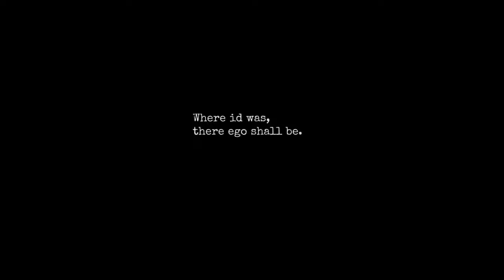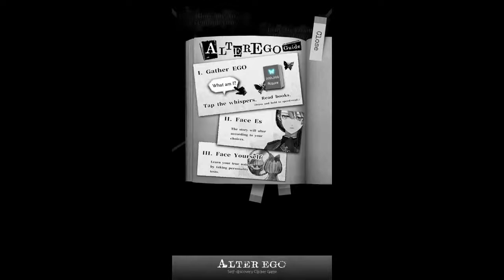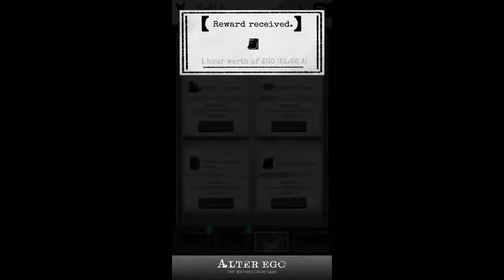ALTER EGO 1st Part